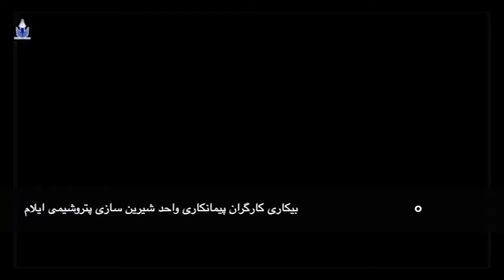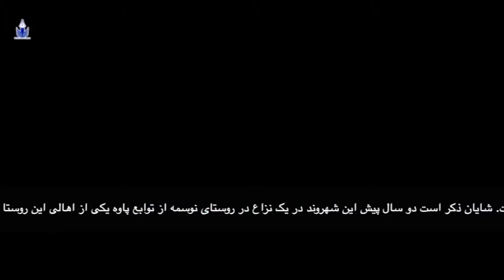آژانس خبری موکریان سه شنبه ۳۰ دی